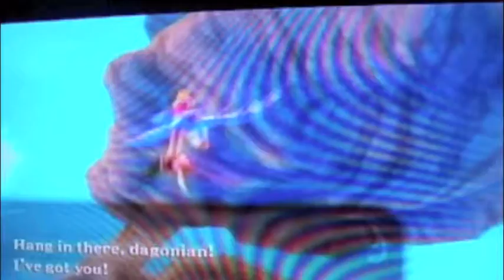first time gaming: S.S. ep:1 swear central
sorry about this one, the first part of the footage got lost. :p but its the beginning of a new series so yay!!!